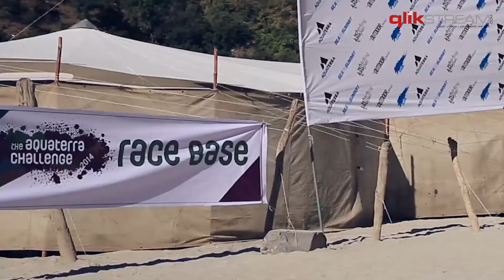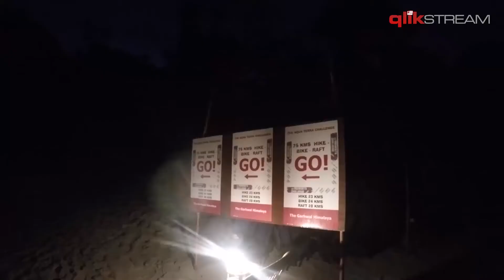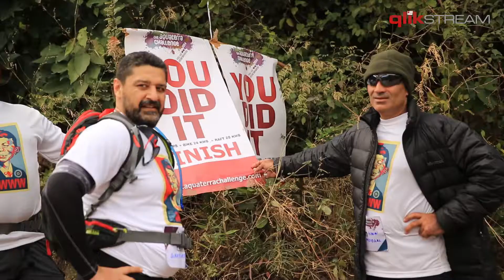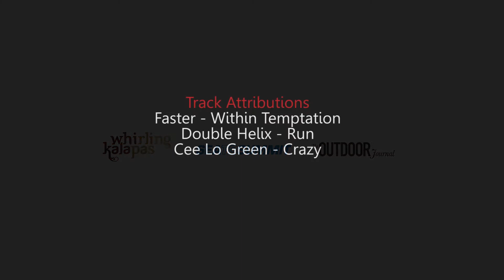Aquaterra Challenge 2014 - Team - Why We Worry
Deepika, Gary, Richard and Milan combine to take on the tough Himalayan terrain and the elements in this epic hike, bike and paddle challenge. Played out in the Garhwal region - the Aquaterra Challenge is an annual charity event created to give back to the communities and  enrich the simple culture of the people of the Himalaya. It allows for you, to make a positive difference in the lives of those in less fortunate positions, in a sustainable, culturally sensitive and responsible manner.